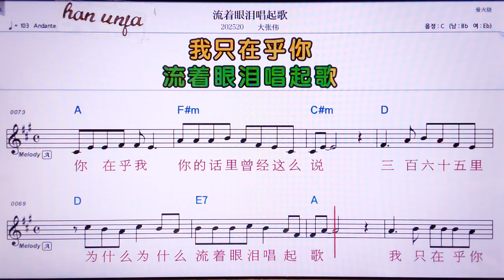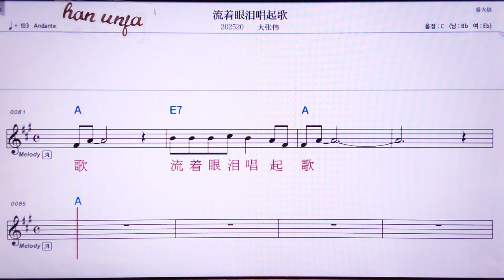💖 리유저이맨레이창치꺼/ 따짱웨이👍MR,유투브 노래방, 가라오케, 악보, 코드, 가사 ,Karaoke,반주